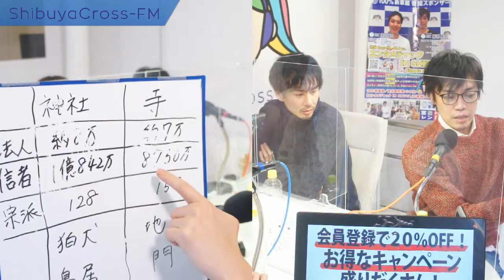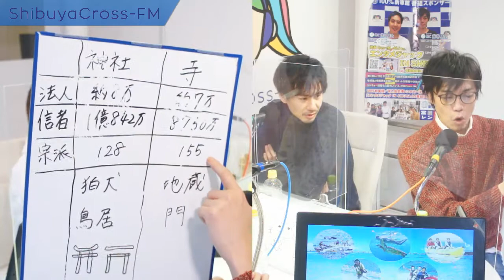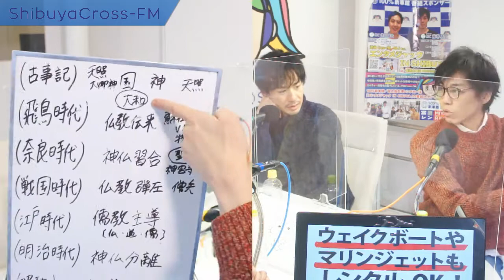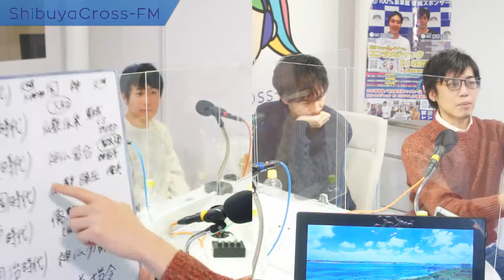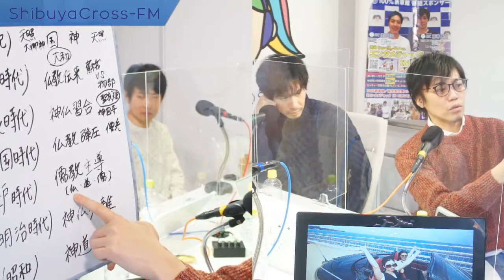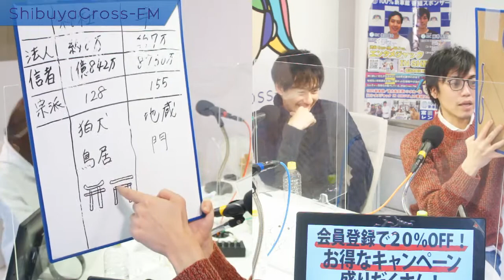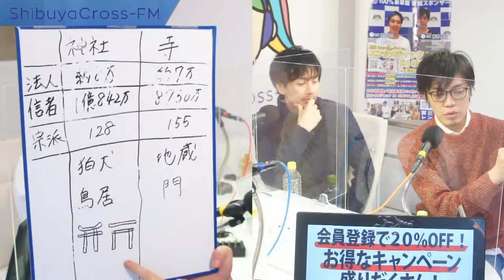【エンタメジャック IN SHIBUYA】2021.02.18放送分 MC 藤巻勇気 アシスタント 宇佐美あいり 谷遼 大葉かやろう (おかわり)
MC 藤巻勇気

アシスタントMC 大葉かやろう (おかわり)